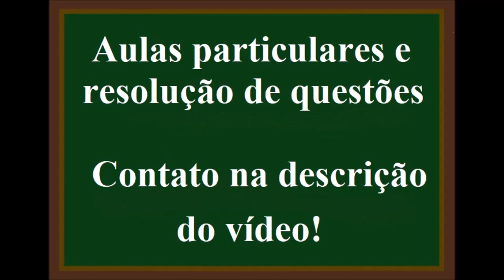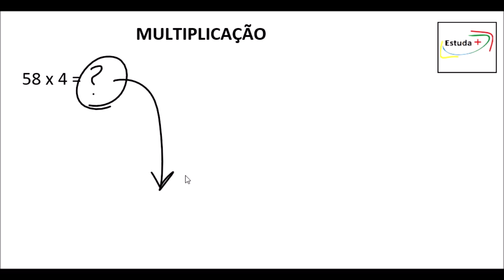CONTA DE VEZES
47 x 7 = ?